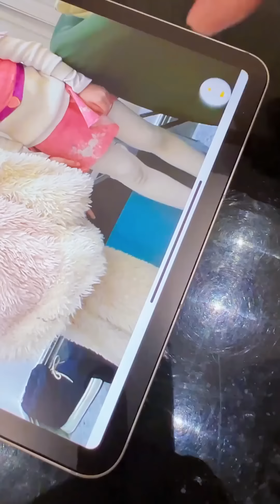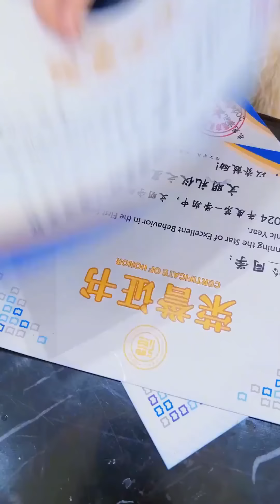【斗罗大陆】小舞照顾唐舞桐忽略了唐舞麟，可是他也想要被爱啊！斗罗大陆